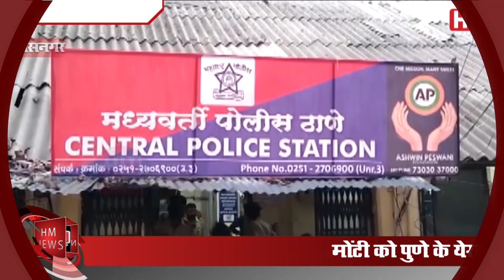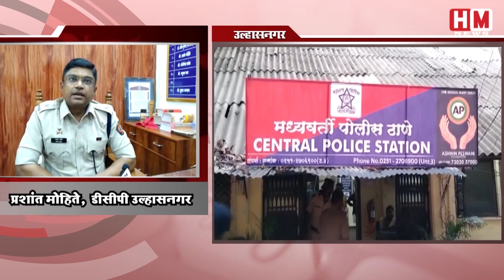ULHASNAGAR में गुंडो बदमाशों में मचा हड़कंप, कुख्यात अपराधी पर अनेकों संगीन मामले दर्ज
Monty Bahadur Karotiya, a notorious criminal of Ulhasnagar, has been sent behind the bars after registering a case under the MPDA Act. Earlier, Monty has been booked in various police stations of Ulhasnagar in serious cases like assault, dacoity, attempt to murder, threatening to kill, spreading panic with the intention of taking revenge, and violating the order. The proposal was sent by the Ulhasnagar police to the Thane police commissioner after the police did not improve despite repeated warnings. Seeing the criminal record of Monty, the Commissioner of Police has ordered to put him in Yerwada Central Jail in Pune under the MPDA Act. At the same time, due to this action taken by the police just before the election of Ulhasnagar Municipal Corporation, there has been a stir among the goons and miscreants of the city.